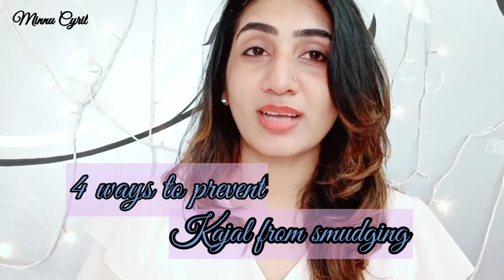How to avoid Kajal Smudging by 4 Easy Tricks in Malayalam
how to apply kajal
how to apply kajal smudgproof
how to apply natural looking makeup
how to apply smudgproof makeup
basic makeup tutorial
how to apply basicmakeup